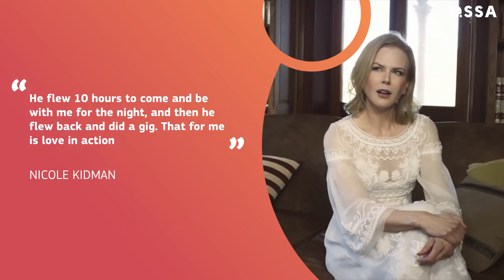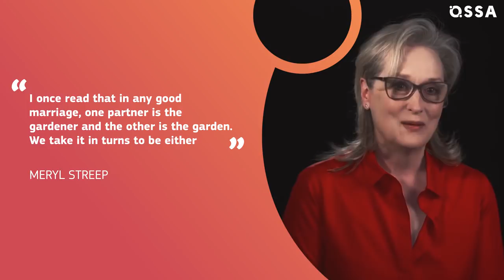Untold Truth About Celebrity Couples | ⭐OSSA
Celebrity couples open up about their married life.

Check out the secrets for a long marriage from Tim McGraw and Faith Hill. Discover about romance secrets of Kirk Douglas. Get Keith Urban and Nicole Kidman marriage advice. A key to a long-term relationship of Barack and Michelle Obamas.

Kirk Douglas and Anne Buydens - 0:26
Barbra Streisand and James Brolin - 1:13
Keith Urban and Nicole Kidman - 1:56
Hugh Jackman and Deborra-Lee Furness - 3:16
Tom Hanks and Rita Wilson - 4:06
Faith Hill and Tim McGraw - 5:00
Meryl Streep and Don Gummer - 5:43
Barack Obama and Michelle Obama - 6:55

The list of longest celebrity relationships in our video!
Find out the details of Barack Obama and Michelle Obama celebrity romance. Long lasting marriage advice from Tom Hanks. Hugh Jackman opens up about his wife. Celebs talking about marriage: Nicole Kidman, Barbara Streisand, Meryl Streep and many others.

All the secrets of celeb couples. Barbara Streisand husband talks about his marriage. Famous couples, including Barack and Michelle Obama reveal the secrets of a happy marriage.

8 Celebrity Couple on their secrets for a long marriage in our Ossa video.